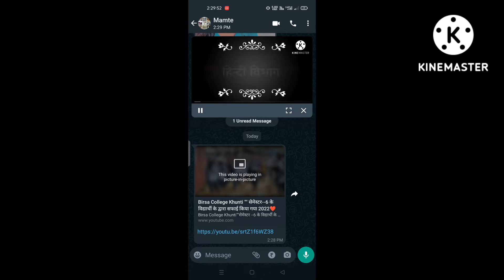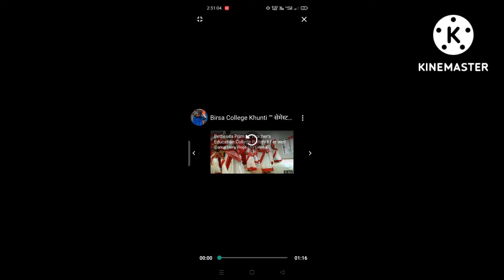Birsa colage khunti